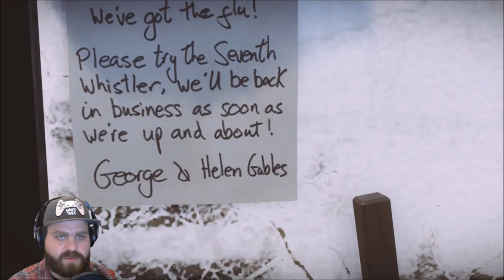[DE] Everybody's Gone to the Rapture #01 | Let's Play | Wo sind denn alle hin ?!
Erste Folge von Everybody's Gone to the Rapture - Walkthrough. Wo sind alle hin ? Die unfassbare Grafik und dichte Atmosphere haben mich gefesselt.